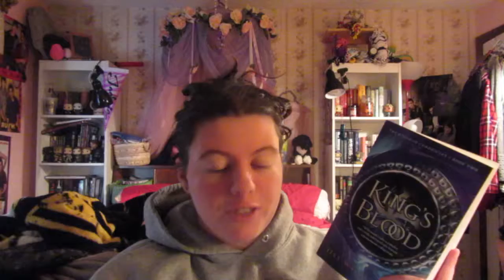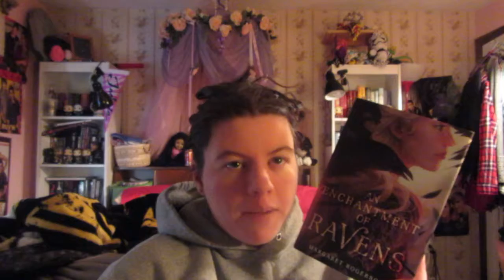TIME FOR THESE TO GO!| Unhaul #1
All of the books that I have finally decided to unhaul!